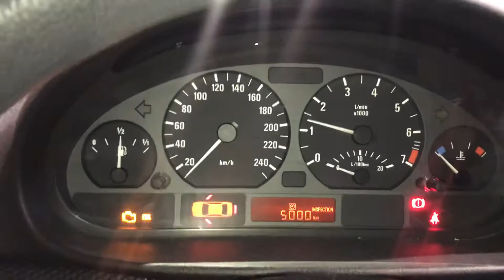Разборка BMW - 3 E46 1998-2005, 1.8 Инжектор (VIN: WBAAU51070KN07774) 68666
Основные характеристики:
Год выпуска: 2002
Двигатель: A851G938N42B20AB
Объём двигателя: 1.8
Тип двигателя: Бензин
Коробка передач: КПП 5-ст.мех.(МКПП)
Кузов: Хэтчбэк 3 дв.
Смотри каталог запчастей BMW - 3 E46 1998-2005 на :
⏰ Режим работы колл-центра:
08:00 – 20:00 – ежедневно

Для наших покупателей:
- бесплатная доставка;